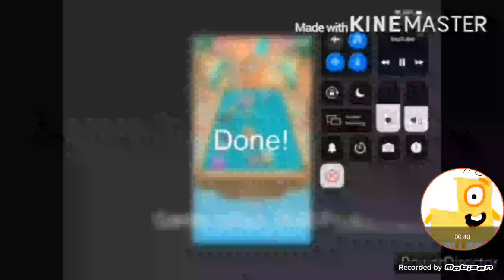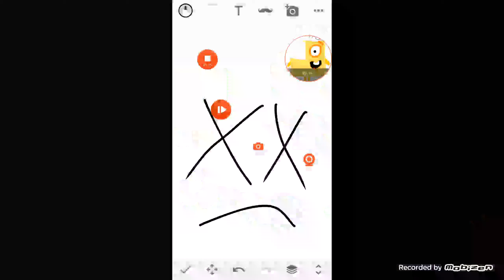4 CORNER TALK LOGO IS DESTORYED! (Round 8/10)